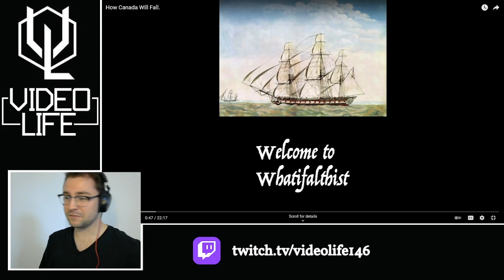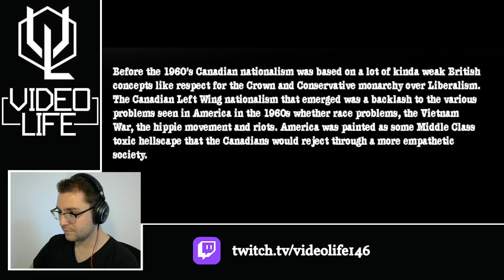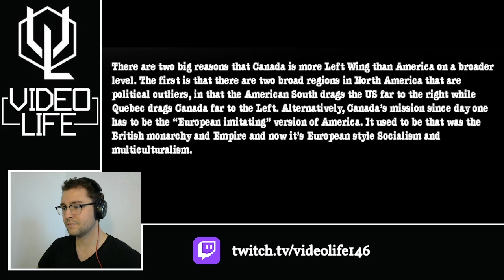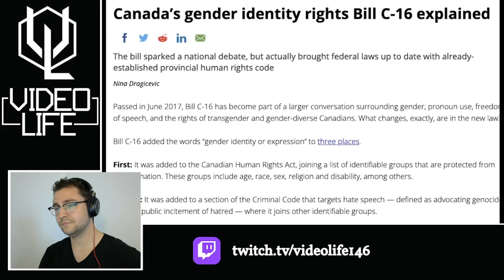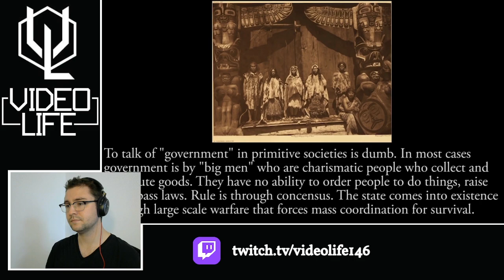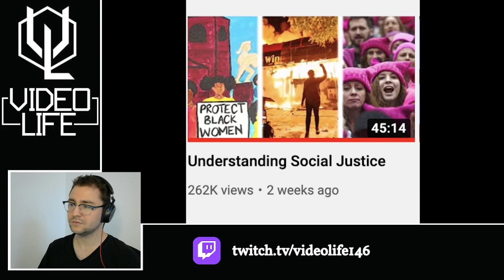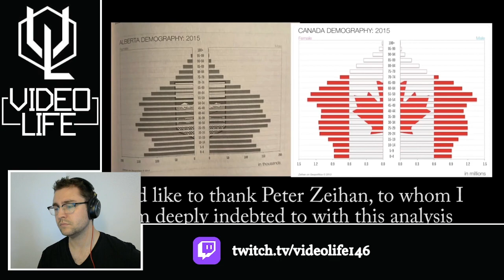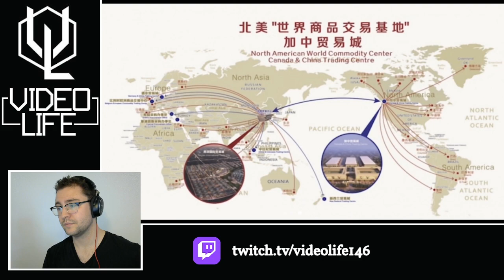Canadian Reacts to How Canada Will Fall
DESPITE the hot takes in the video, I really did enjoy it.